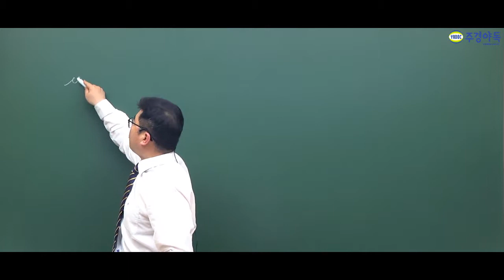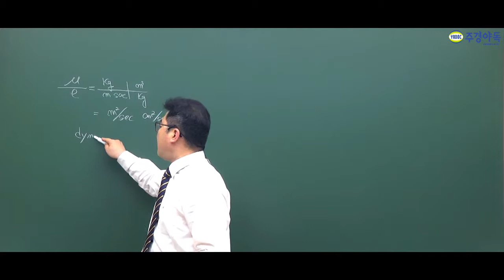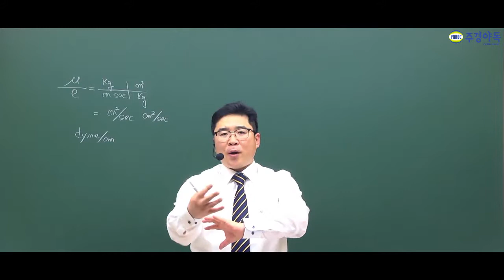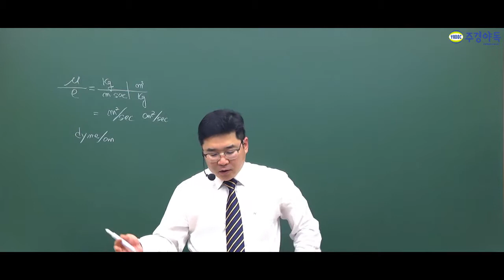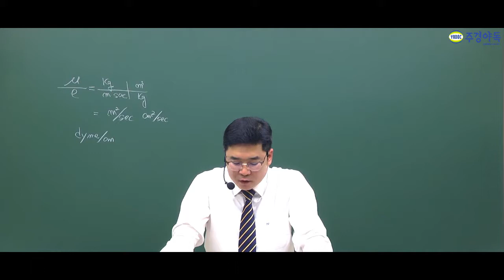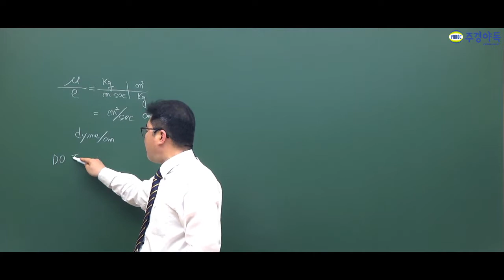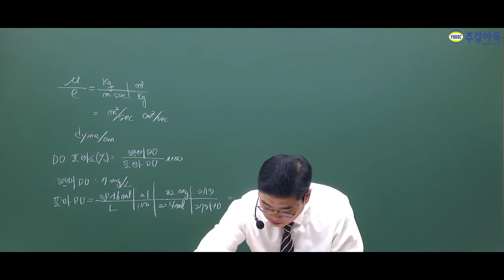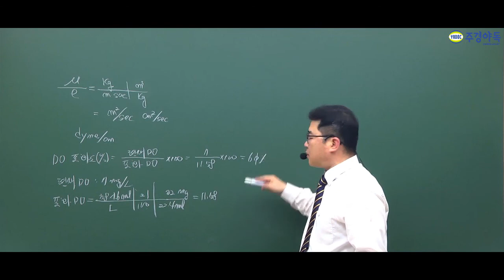2019년 제2회 수질환경기사 최신 중의 최신! 필기 기출문제풀이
시험은 보셨는데 문제풀이 궁금하셨나요?
그렇다면 잘 오셨습니다!

주경야독 수질환경기사 사이트 바로가기

*1~3부 중 1부 영상입니다. 감사합니다.*